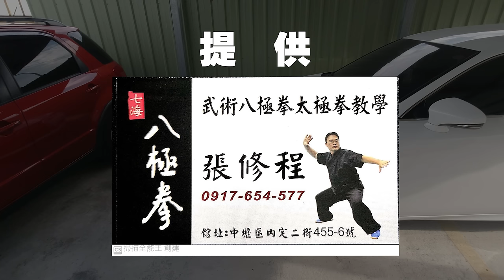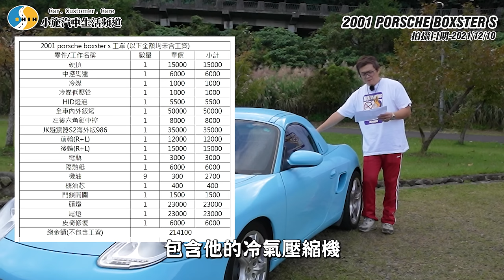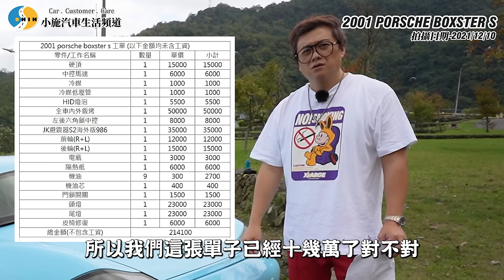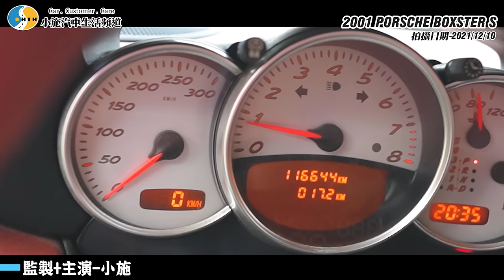【愛車大改造】改造系列兩年一集~小施這次保時捷敞篷車又花了多少錢? / 2001 PORSCHE BOXSTER S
上次看到這台車已經是2020/03/05了~
【工商服務】
【小施汽車生活頻道×Avier】
Avier CLASSIC GaN (讀音幹)  65W氮化鎵(ㄐㄧㄚ)快充電源供應器
Avier長期專注於開發高品質產品
對於多款裝置更大電力的快充需求，
本季以「從容輕裝 高速充電」為主軸，
推出功率高達 65W 的 CLASSIC 氮化鎵快充電源供應器。
這個小東西的優點大概有這些(以自己的話講)
1、採用GaN  氮化鎵技術，
相較蘋果61W充電器，無論是體積或重量，
均大幅減少50%。
2、採Avier CorelQ™ 1.0 智慧輸出科技，
智慧辨識輸出電流，讓多種電子設備迅速滿電，
提供最高充電效能
3、採用Avier CoreProtect™ 核心防護晶片，
五大安全保護機制
4、USB-C 單孔輸出 65W 大功率，支援PD3.0及相容其他快充協定，
滿足筆電、手機、平板等不同的設備的充電需求
5、USB-A 支援 QC3.0、SCP、FCP、AFC 各家快充協定。
6、通過國家 BSMI 認證，使用安心有保障
有了這好的產品~以後帶著MAC去STARBA裝逼是不是就更方便了
而且他還有兩種介面可以使用(PD&USB)一般手機使用上也很方便喔
上面有連結能夠以優惠的價格買到喔
需要的或想要的人客，都可以去參考一下，品質不錯喔
使用本產品，加入Avier的官方line帳號（@avier.tw），完成登錄，即可享有三年保固喔。
GaN！充電好快！GaN！三年保固服務也太好
Surfshark VPN 優惠連結
防御工事 聖誕振興優惠中，新客免運！